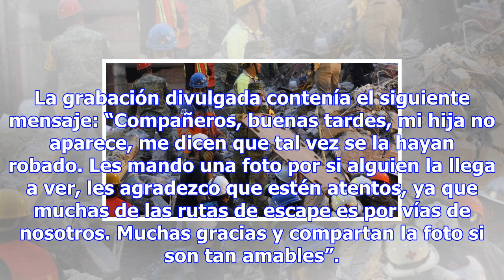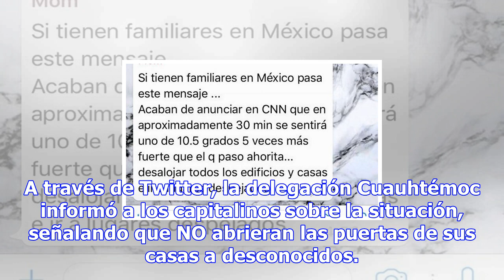La verdadera historia de la niña desaparecida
Foto: Whatsapp Por: El Debate Saltillo, México.- Este sábado se difundió a través de distintas redes...